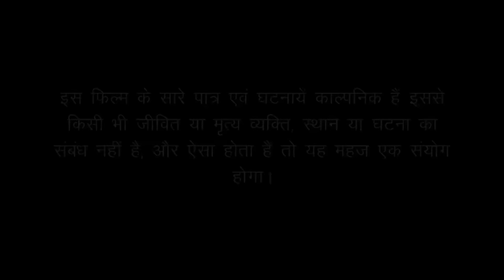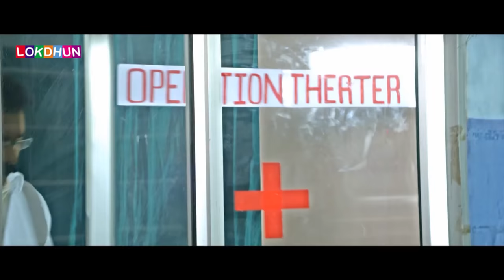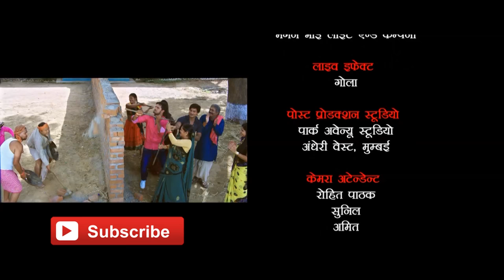Kachche Dhaage | कच्चे धागे - Bhojpuri Full Movie | Khesari Lal Yadav - Bhojpuri Film 2021